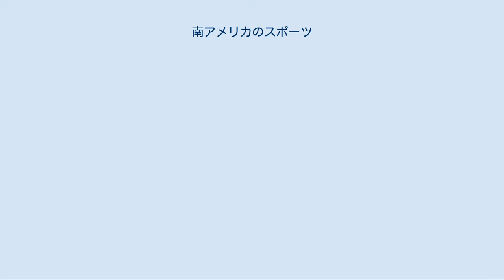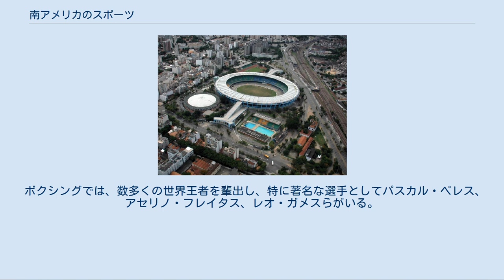南アメリカのスポーツ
南アメリカのスポーツでは、南アメリカの国々で広く行われているスポーツについて記述する。
 南米大陸では様々なスポーツが行われているが、最も盛んなスポーツはサッカーである。
他にメジャーなスポーツは、バスケットボール、テニス、ゴルフ、バレーボール、ビーチバレー、ラグビー、フィールドホッケー、モータースポーツなどがある。
 2016年には南米で初めてのオリンピックとなるリオデジャネイロオリンピックが開催される。
 世界最大のサッカースタジアムであるエスタジオ・ド・マラカナン（ブラジル、リオデジャネイロ） ブラジルとアルゼンチンを筆頭として、南米諸国はサッカーの国際大会で常に好成績を収めている。
FIFAワールドカップでブラジルは5回、アルゼンチンとウルグアイは2回優勝しており、さらに1回優勝している国が9カ国ある。
これはヨーロッパ諸国の通算優勝回数に1つ少ないに過ぎない。
開催国としても、記念すべき第1回大会がウルグアイで開催されたほか、2014年には2度目となるブラジルでの開催が決まっている。
南米大陸の代表選手権であるコパ・アメリカは最も歴史の長い国際大会で、1916年から開催されている。
 ブラジルのペレ、ロナウド、ロナウジーニョ、アルゼンチンのマラドーナ、アルフレッド・ディ・ステファノ、メッシ、ペルーのテオフィロ・クビジャス、ウルグアイのエンツォ・フランチェスコリ、パラグアイのアルセニオ・エリコ、コロンビアのカルロス・バルデラマ、チリのエリアス・フィゲロア、エクアドルのアレックス・アギナガなど、南米は数多くの国際的トップ・プレーヤーを生み出してきた。
また、多くの選手が報酬と知名度を求めてヨーロッパのプロリーグでプレーしている。
 バレーボールはブラジル、アルゼンチン、ベネズエラなどで盛んである。
とくにブラジルは数々の国際大会で優勝する屈指の強国で、男女ともFIVBランキング1位を維持している。
バスケットボールはアルゼンチンで特に一般的なスポーツである。
2004年の夏季オリンピックで男子アルゼンチン代表は金メダルを獲得しており、バスケットボール世界選手権では1950年に優勝している。
バスケットボールはブラジルでもポピュラーなスポーツで、世界選手権で男子は2度、女子は1度優勝したことがあり、ベネズエラとウルグアイでも盛んにプレーされている。
野球はベネズエラではサッカーを押し退けて最も人気のあるスポーツである。
ベネズエラはメジャーリーグに選手を何人も送り込んでおり、2009年まではワールドベースボールクラシックに出場した南米の唯一の国でもあった。
2013年にはブラジルが、2017年にはコロンビアが予選を突破して出場している。
ラグビー（ラグビーユニオン）はアルゼンチンを中心に南米でポピュラーになりつつある競技である。
アルゼンチン代表は2007年のラグビーワールドカップで第3位という好成績を収めた。
ウルグアイ、パラグアイ、コロンビア、ブラジル、チリ、ベネズエラ、ペルーにもラグビー協会がある。
 スペインのバスク地方発祥のハイアライ（バスク・ペロタ）も南米の随所で行われており、アルゼンチン、ボリビア、ブラジル、チリ、エクアドル、パラグアイ、ペルー、ウルグアイ、ベネズエラに協会がある。
バスクの民族スポーツという性質上、多くの選手がバスク人ないしバスク移民である。
クリケットはコーノ・スール（南回帰線以南の南アメリカ）で、イギリス系移民を中心に行われている。
 テニスも盛んである。
多くの有名なテニス・プレーヤーが南米出身で、グランドスラムで通算4勝を成し遂げたギレルモ・ビラス、全米オープン優勝のガブリエラ・サバティーニ、フアン・マルティン・デル・ポトロ、全仏オープン優勝のガストン・ガウディオ、2004年のアテネオリンピックでシングル、ダブルス共に金メダルを獲得したニコラス・マスーなどがいる。
マルセロ・リオスとグスタボ・クエルテンはATPランキング1位をマークした。
 モータースポーツでは、南米大陸はフォーミュラ1を代表する選手であるアイルトン・セナとファン・マヌエル・ファンジオを輩出した。
ブラジルでは1973年からブラジル・グランプリが毎年開催されており、アルゼンチンではフォーミュラ1のホスト国を21度務め、1980年からラリー・アルゼンチンを毎年開催している。
 ボクシングでは、数多くの世界王者を輩出し、特に著名な選手としてパスカル・ペレス、アセリノ・フレイタス、レオ・ガメスらがいる。
ベネズエラは一時期、最古の団...